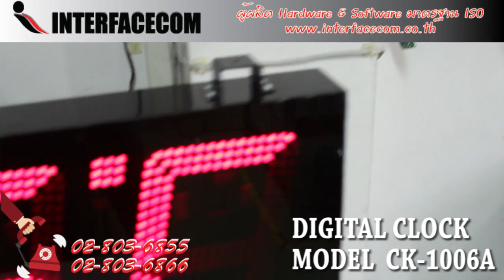397-รีวิว Digital Clock Model :CK-1006A